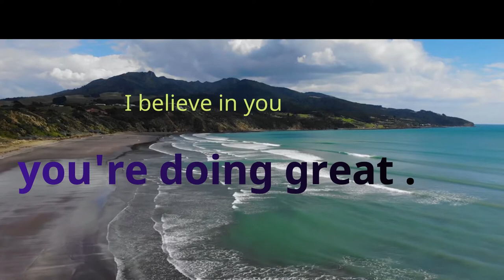Good Morning status video|good morning wishes| Best good morning status|good morning quotes| latest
Chai ! Se Mohabbat Ho Gayi Status Tea Lovers Status  Good Morning Status  True Lines
New Trending Whatsapp Status Good Morning Status  New Marathi whatsapp Status Trending Status
Morning Whatsapp Status  Chai Status  Tea Whatsapp Status  Good Morning StatusWine Lover WhatsApp Status  Good Morning Status Alone Status  Mood Status

Good Morning status video|good morning wishes| Best good morning status|good morning quotes| lat

 Hi there
Good morning
Best good morning wishes
good morning quotes
good morning 2020
 latest good morning

credit by
Mixkit